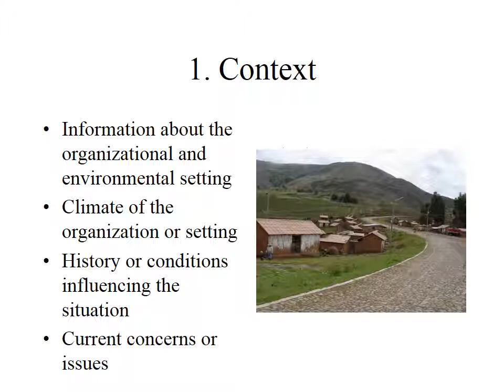Team Case Analysis DeVry ENTR 530 Week 6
ENTR 530 Week 6 Team Case Analysis DeVry
Your KAYAK.com Company Case Analysis assignment is due this week (225 points).
Please refer to the Signature Assignment: Team Case Analysis page, located under Introduction & Resources, for additional information related to the KAYAK.Com Company Case Study.